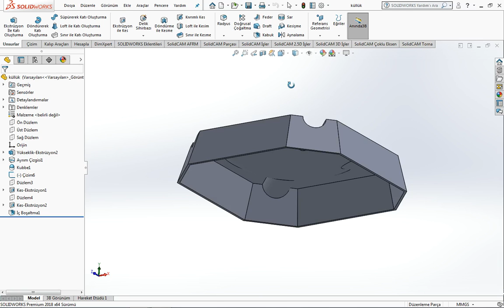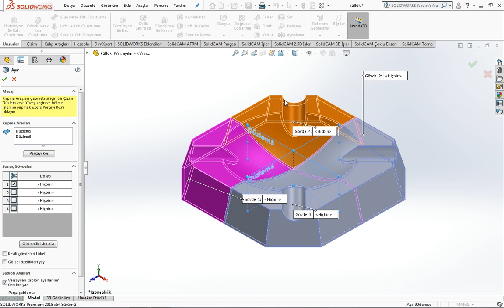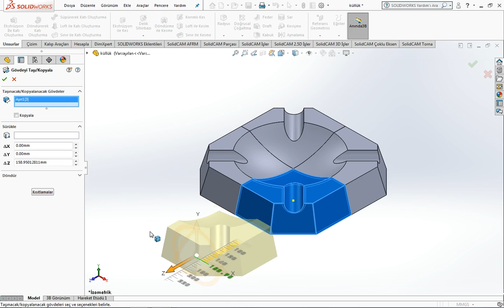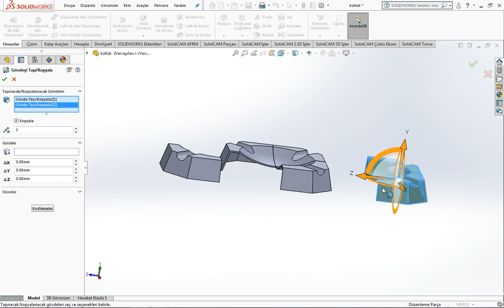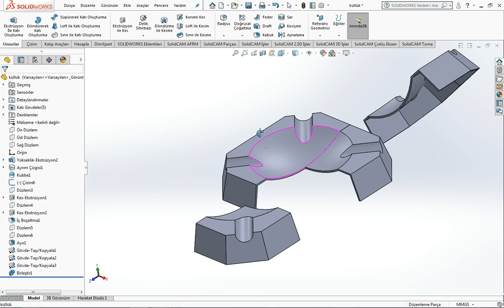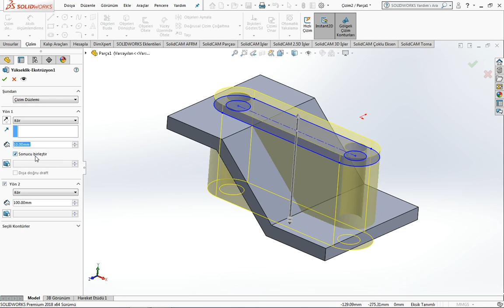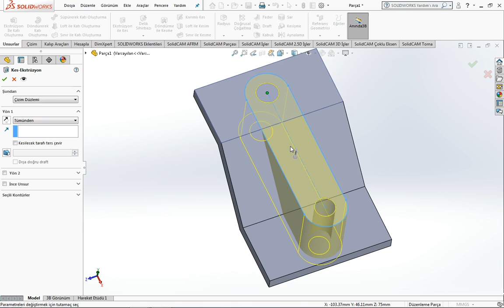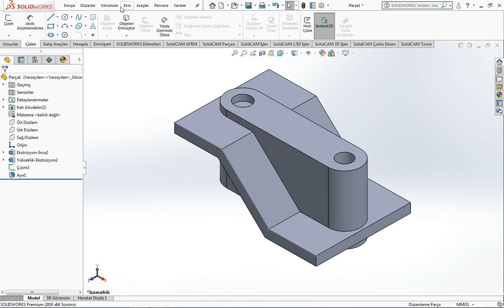solidworkste Katı modelin kesmesi ayırma ve döndürülmesi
Solidworks kursu Solidcam kursu beylikdüzü şirinevler mecidiyeköy